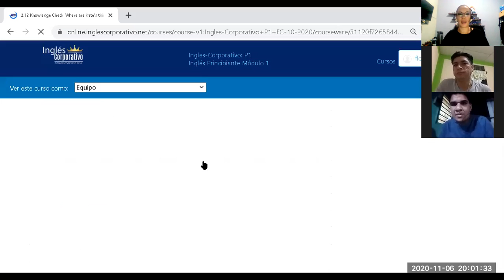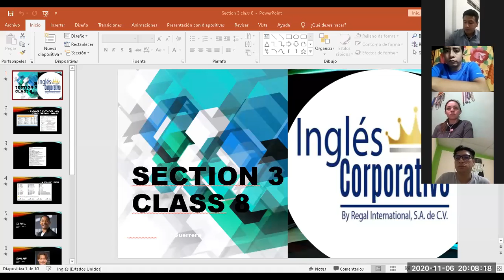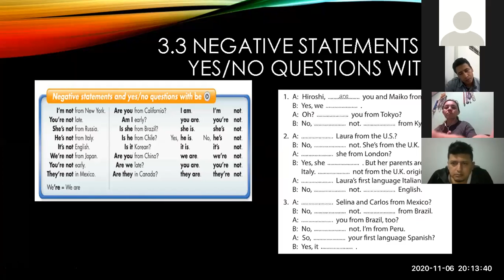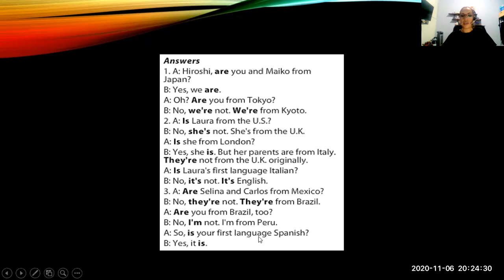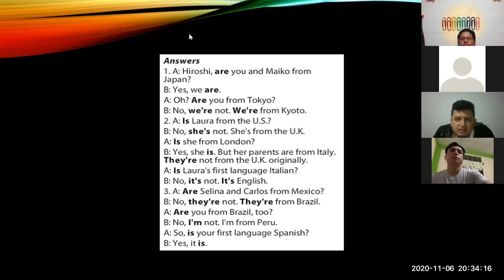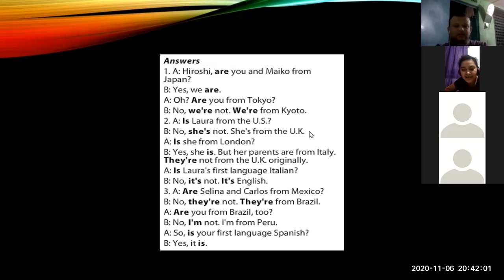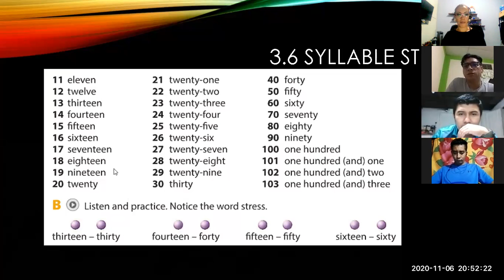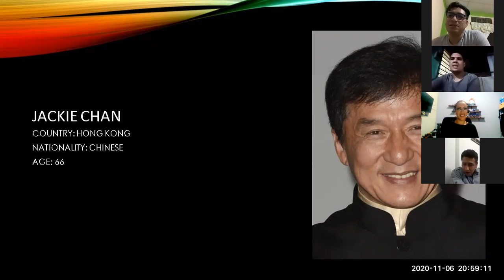Ingles Corporativo- Class 8 Syllable stress